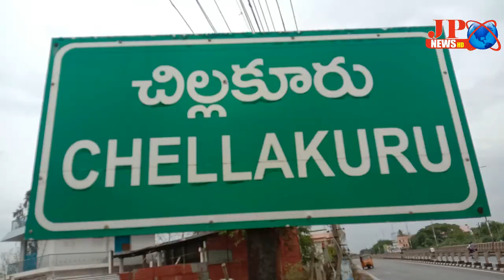JP NEWS ( మానవత్వం చాటుకున్న చిల్లకూరు పోలీసులు )